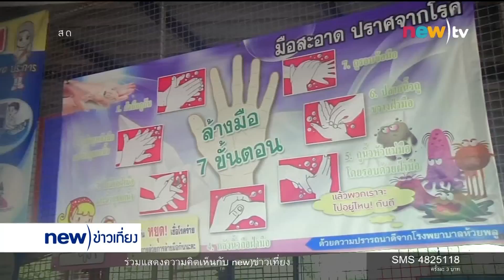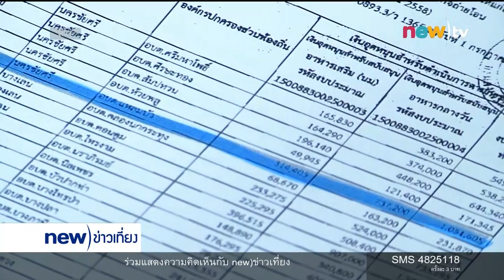new)tv | โครงการอาหารกลางวันผ่านมาตรฐาน 35% | 23-10-58 | special scoop | นิวข่าวเที่ยง